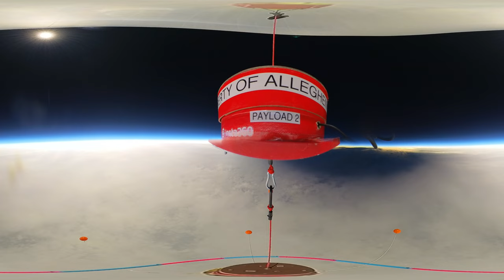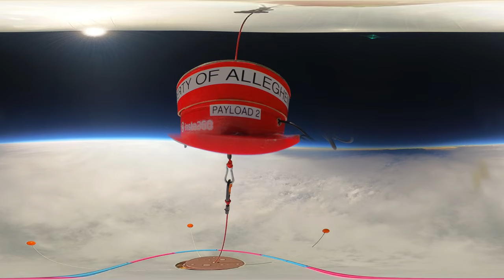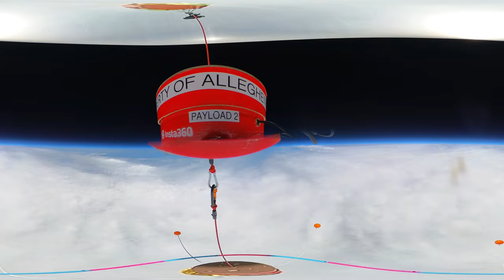Total Eclipse 4/8/24 Concan, TX Balloon 2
The second of two high altitude balloons launched during the total eclipse in Concan, Texas on April 8th, 2024.
Launched at 12:34pm (0:00:02)
Start of totality (second contact) 1:33pm (0:58:48)
End of totality (third contact) 1:37pm (1:03:03)
Balloon burst 2:15pm (1:40:15)
Landed in Johnson City, TX 2:40pm (2:05:02)